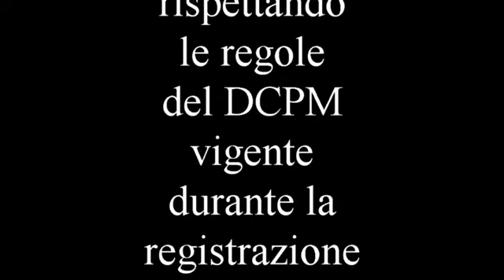file mpeg 4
Auguri di Buone Feste dalla Compagnia della Mela.